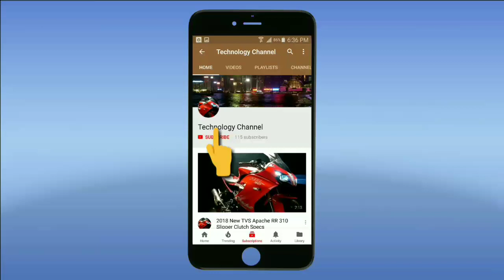All New Ducati Panigale V4R 2019 Model Top Speed Exhaust Sound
Ducati Panigale V4R 2019.

The Ducati Panigale V4 R has been launched in India and is priced at Rs. 51.87 lakh (ex-showroom).
The Ducati Panigale V4 R is the company's most powerful production motorcycle ever and also happens to be a road-legal WSBK category racing bike. Instead of the 1,103 cc V4 engine, the Panigale V4 R gets a 998 cc V4 Desmosedici Stradale R engine, which meets the WSBK homologation rules. The engine makes a whopping 221 bhp and 111 Nm of peak torque while being paired to a six-speed manual gearbox. The 998 cc engine is lighter and the air intake is bigger and better. It revs faster than the standard V4 and redlines higher too at 16,500 rpm (13,000 rpm on the V4 S). The Ducati Panigale V4 R also comes with an optional Akrapovic race exhaust system, which further pushes the power output to 234 bhp. The Panigale V4 R tips the scale at 172 kg, which is 2 kg lighter than the V4 and the V4 S.

1) All New Kawasaki W800 Street Cafe 2019 Model First Look Walkaround Review Video

2) All New Suzuki Katana 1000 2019 Model First Look Walkaround Review Video

3) All New Yamaha MT-15 2019 Model First Look Walkaround Review Video

4) All New Ducati Panigale V4R 2019 Model First Look Walkaround Exhaust Sound Video

5) All New Kawasaki Ninja ZX6R 636 2019 Model First Look Walkaround Review Video

6) All New Honda CBR650R 2019 Model First Look Walkaround Review Video